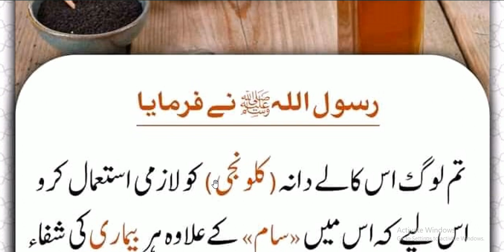Hazrat Muhammad ﷺ Ne Farmaya | کلونجی کو روزاستعمال کرو کیونکہ